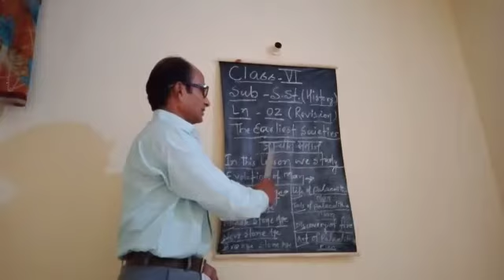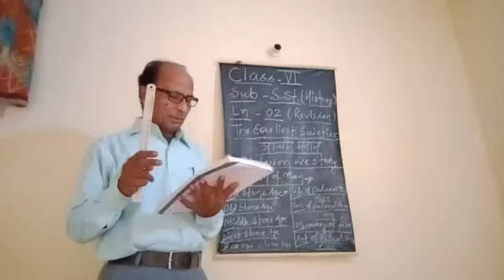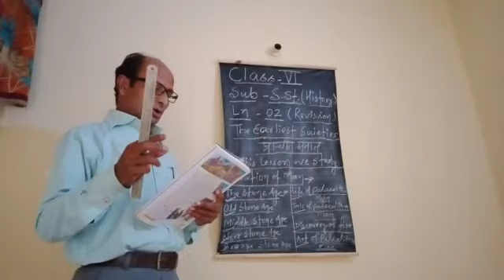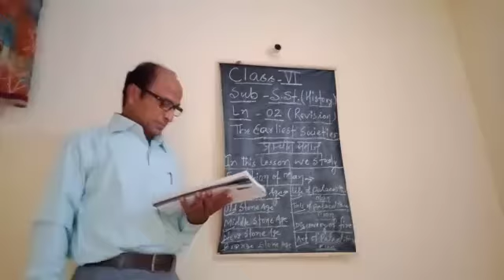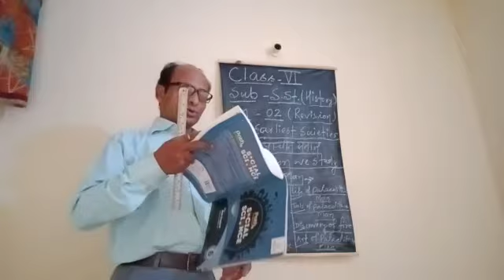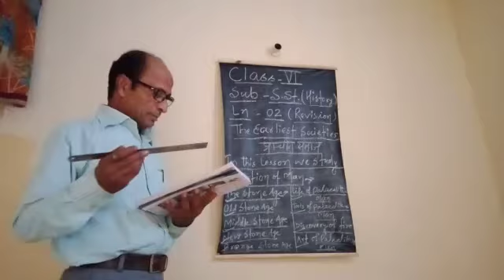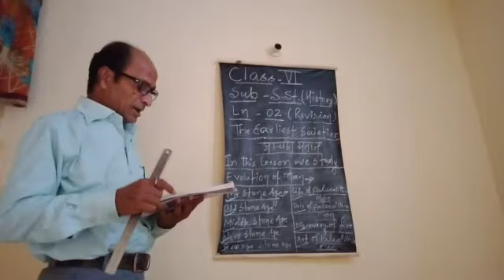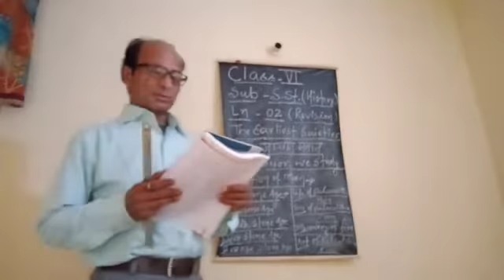Std. 6-crash course-sst(hist) ch2-The earliest societies